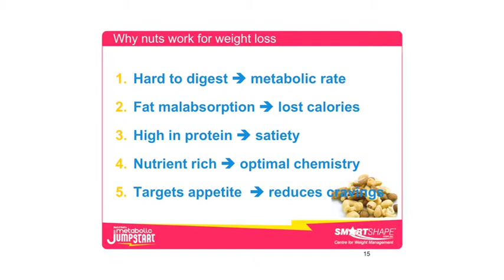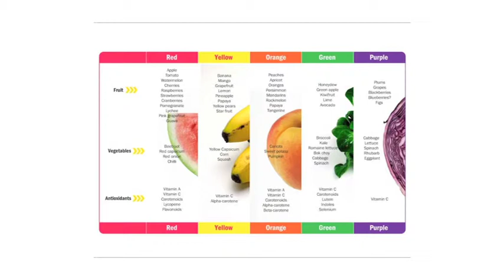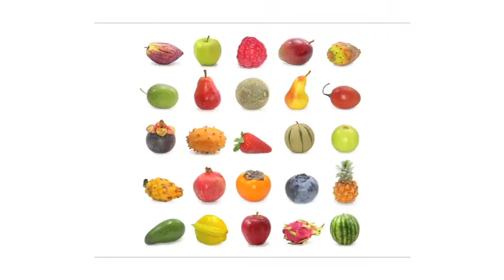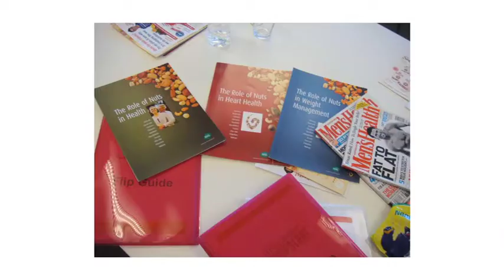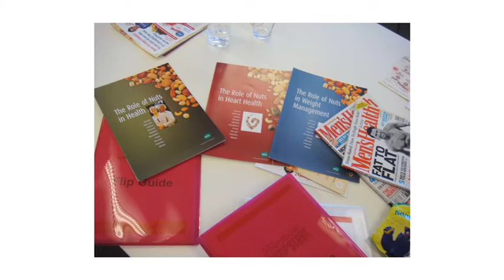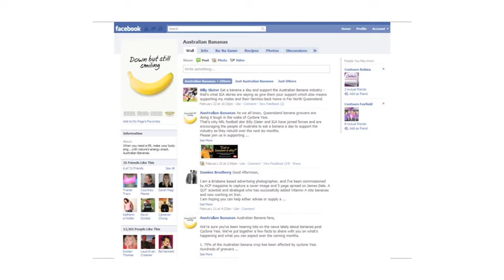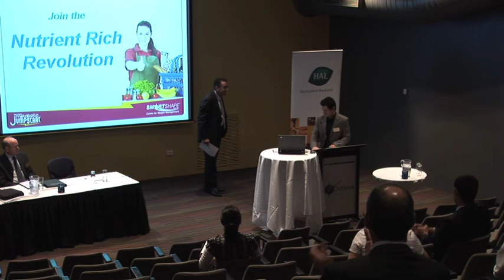Matt O'Neill, Nutritionist , Part 2 - 'Nutrient rich revolution'.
Matt O'Neill, Nutritionist , presenting at ABARES Outlook 2011 Conference (1 -2 March, Canberra Australia) on 'Nutrient rich revolution'.